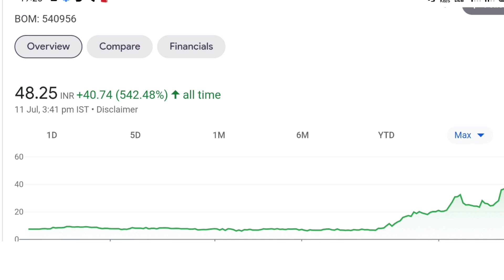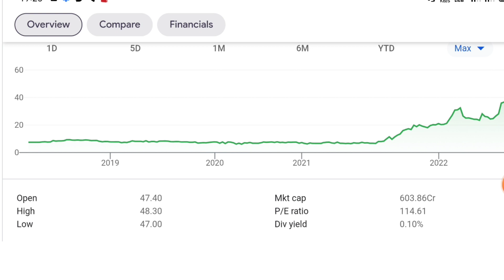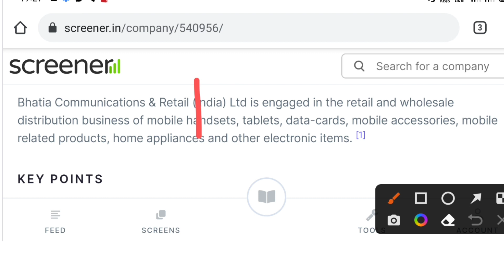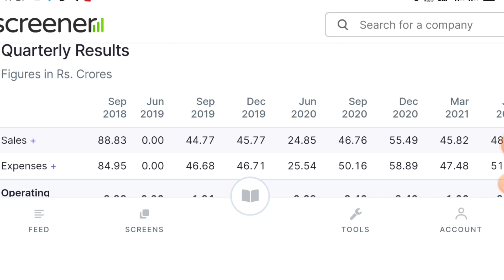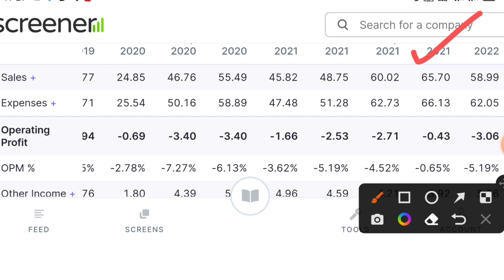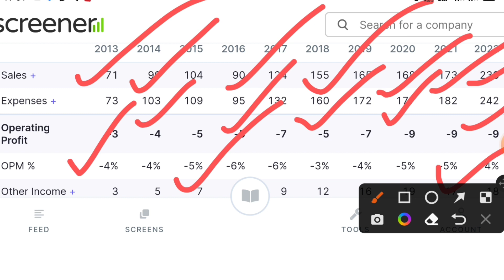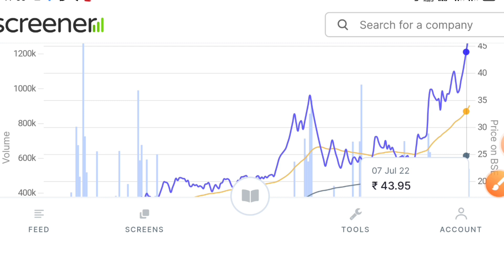Bhatia communication share latest news🔥Bhatia communication share news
Topic Cover

Bhatia communications share analysis Bhatia communications share
Bhatia communications share latest news Bhatia communications share news
Bhatia communications share price
Bhatia communications share split
Bhatia communications share split date Bhatia communications share latest news today
Bhatia communications share news today Bhatia communications latest news
Bhatia communications & retail india Itd share analysis
Bhatia communications & retail india Itd share
Bhatia communications & retail india Itd share latest news
bhatia communications & retail india Itd share news
Bhatia communications & retail india Itd share price
Bhatia communications & retail india Itd share latest news today